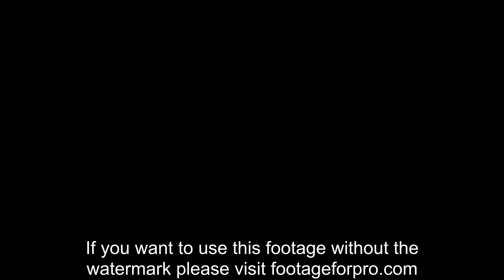Montreal 1970 archive footage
Archival footage shot by an amateur filmmaker while visiting Canada in 1970

It contains footage of Montreal: Notre-Dame-de-Bonsecours Chapel, cityscapes including Montreal Biosphere in the site of Expo 67 and Habitat 67 housing complex at Cité du Havre, Place d'Armes, Montreal city hall, panoramas of the city from Mount Royal, Terres des Hommes amusement park, and more.